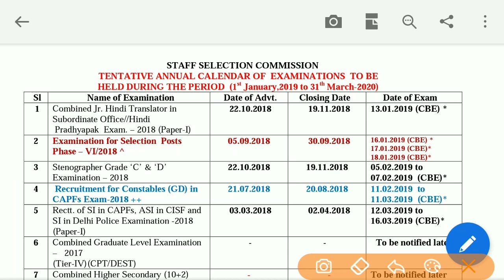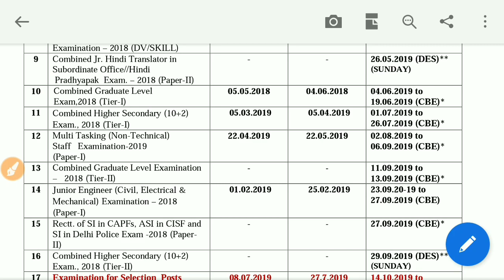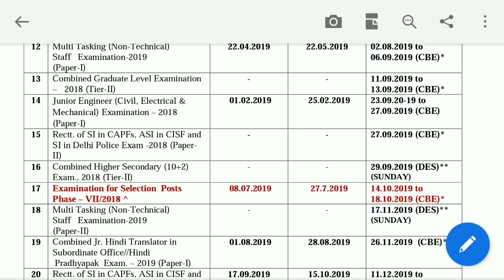SSC new examination calendar 2019 || ssc routine 2019| ssc cgl 2018 |All ssc exam date